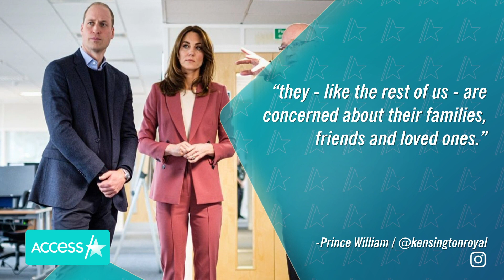Prince William & Kate Middleton Meet With Pandemic First Responders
Prince William and Kate Middleton made a private visit to the London Ambulance Service’s 111 control on Thursday, where they thanked the first responders who are responsible for helping those affected by the coronavirus outbreak. Prince William penned a personal note about the experience that he shared alongside several photos in an Instagram caption stating, he and Kate "were proud to visit staff working at NHS 111, to pass on our personal thanks, along with those of my grandmother and father, to staff working around the clock to provide care and advice to those that need it most."